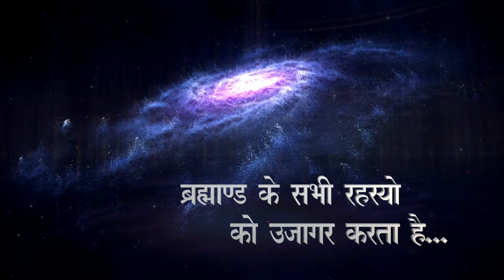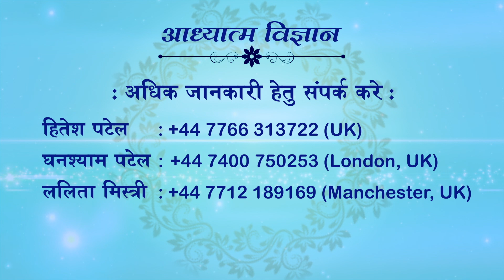06 NOVEMBER 2022 | EPISODE 1283 | ARIHANT TV | SPIRITUAL SCIENTIST SWAMI SHRI KAMLESHANAND JI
06 NOVEMBER 2022
EPISODE 1283
ARIHANT TV